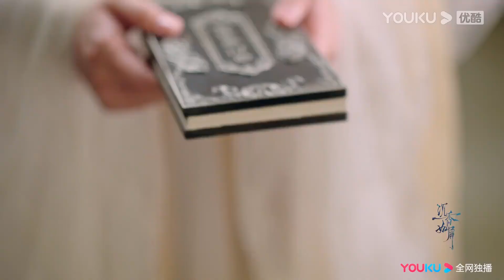💞EP16搶先看丨心機女想要害死顏淡，余墨得知闖下凡間，為了保護顏淡身負重傷！【沉香如屑 Immortal Samsara】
🎈剧情介绍：【沉香如屑 Immortal Samsara】颜淡本是上古遗族——四叶菡萏，自古全身都是医药至宝，由于提前一百年与她那双生姊妹芷昔在王母盛宴上化形成人，这便遇到了生平最大的劫——情劫。